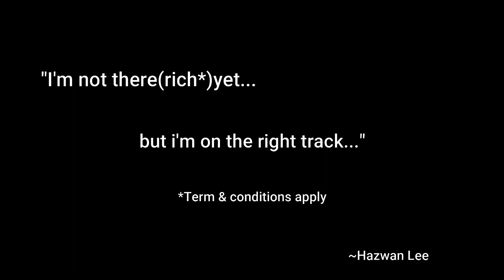Hadrah BEAT | PICS OF THE DAY | CurrentInfoVlog#136